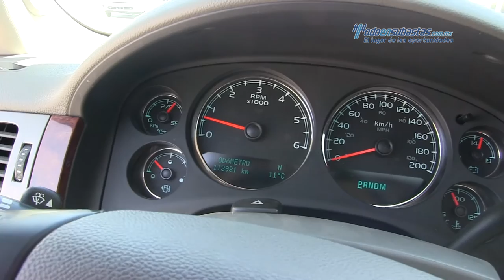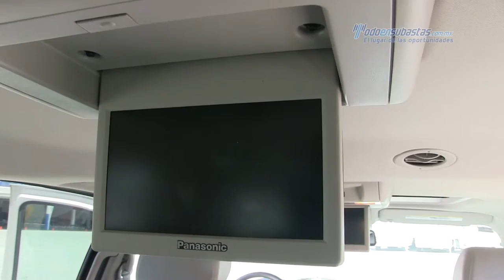Chevrolet - Suburban LT 2009 - 9R122877